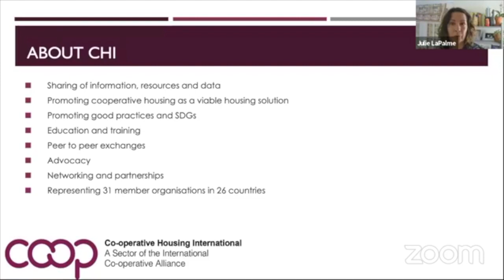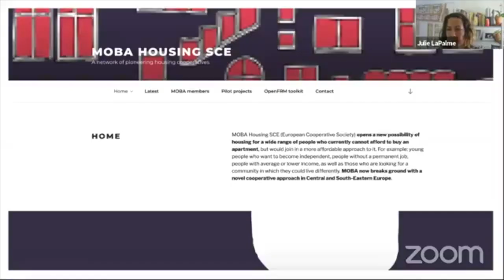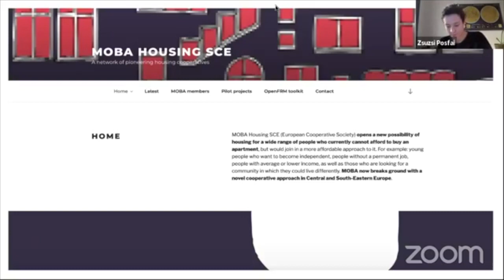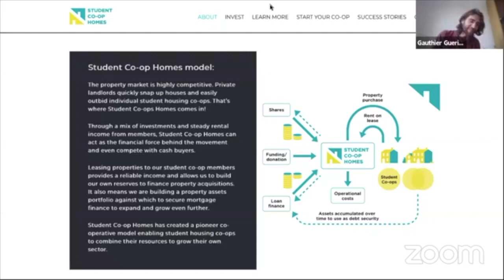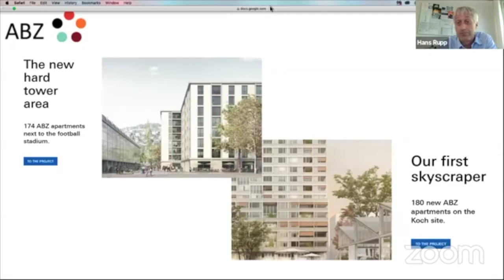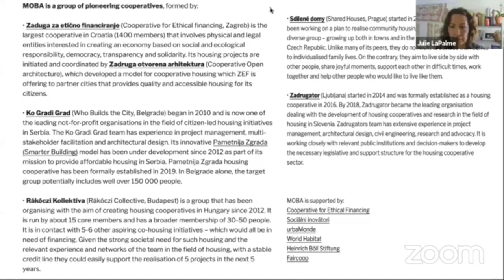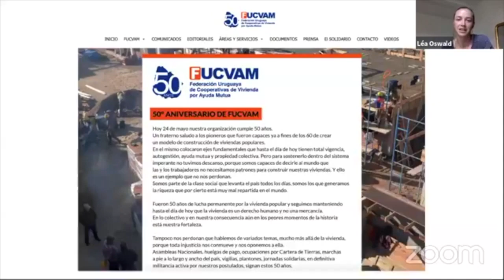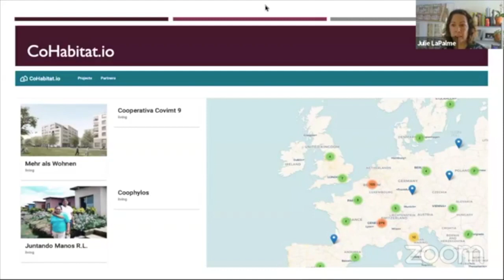Cooperative Housing Development - Thinking Outside the Box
Welcome to CHI's 3rd live webinar!

Unfortunately, our last webinar on May 13th was hacked and we weren't able to continue. Please join us for a redo on June 2nd through Facebook live. Participants who registered for the original event will also receive an email from CHI.

Different groups around the world are using innovative financing tools to raise capital for their cooperative housing initiatives. However, they didn’t come by these ideas alone. By forming regional networks, collaborating, and networking they were able to pool their thoughts together to come up with innovative ideas, allowing them to move forward.

This webinar is a conversation with cooperators and project managers developing cooperative and community-led housing in Europe and beyond.  They will share their experiences and knowledge related to innovative financing models, the benefits of creating a regional network, and the challenges of developing a housing cooperative based on collective ownership in Central and Eastern Europe.

This live webinar will be taking place through Facebook Live!

This session is presented by Co-operative Housing International and Association urbaMonde, two partners in the CoHabitat Network

Speakers who will be joining this webinar:
Zsuzsi Pósfai - MOBA (Hungary)
Bea Varnai - urbaMonde (France)
Lea Oswald - urbaMonde (Switzerland)
Hans Rupp - ABZ (Switzerland)
Gauthier Guerin - Radical Routes (UK)

If you missed our two previous sessions on How to Start a Housing Cooperative, you can find them on Co-operative Housing International's